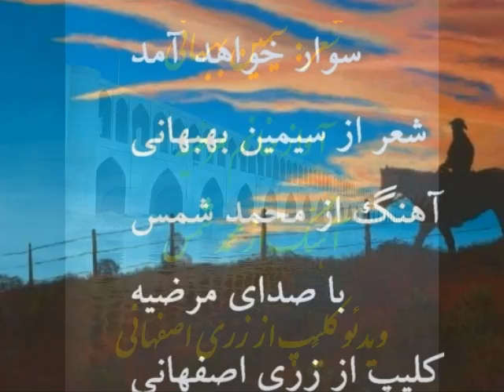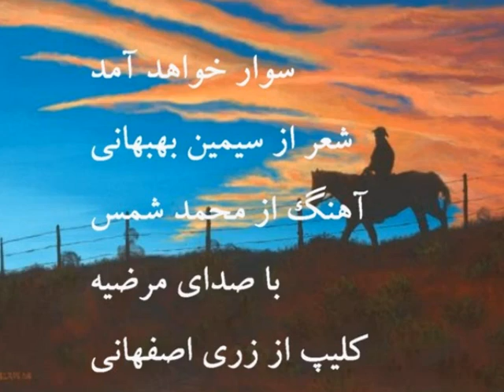Marzieh کلیپ از دکتر زری اصفهانی -سوار خواهد آمد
شعر از سیمین بهبهانی - آهنگ از محمد شمس - خواننده مرضیه - کلیپ از زری اصفهانی